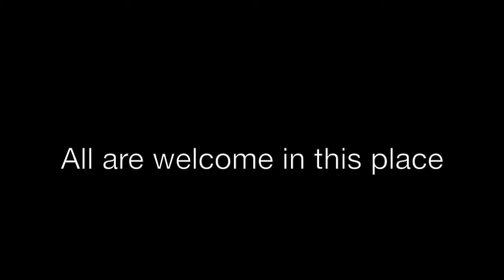Who are we called to be?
A sermon by the Rt. Rev. J. Scott Mayer at St. Luke's in the Meadow, Fort Worth, on Sunday, February 12, 2017.